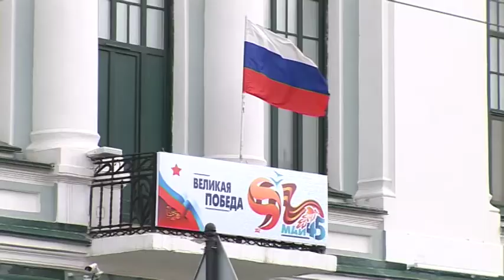Мемориал Олимпийского чемпиона Г. Комнатова и первенство СФО по велоспорту на шоссе